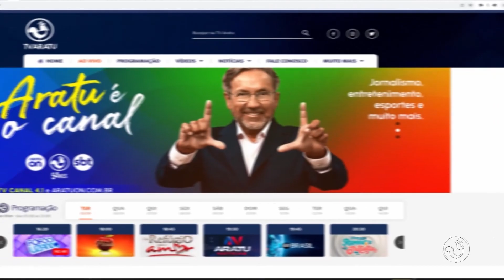Primavera traz flores e muitas novidades para TV Aratu, confira